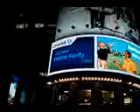times suare la nuit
nyc nuit times suare